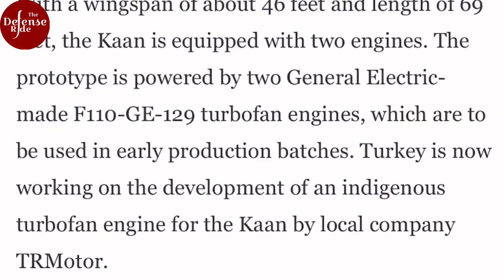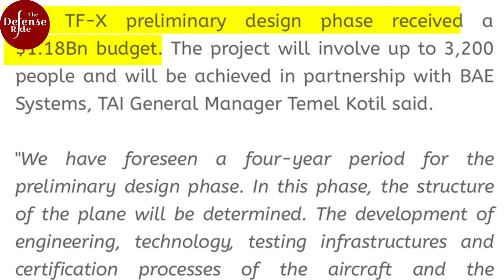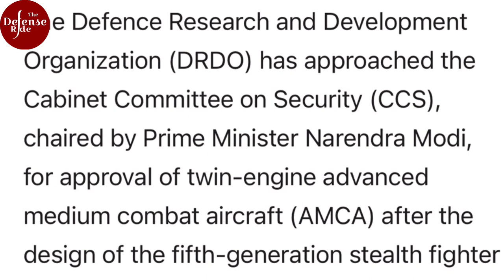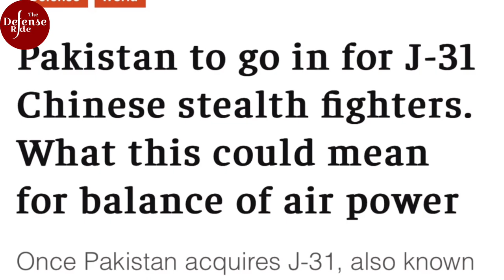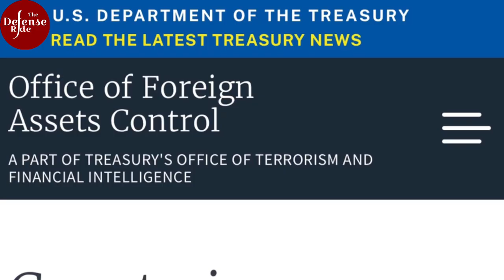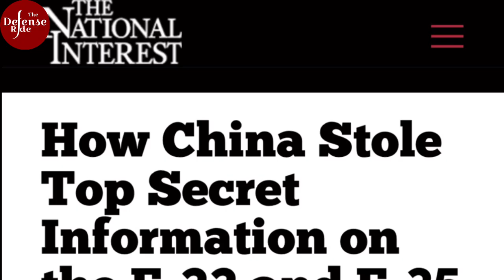India must pace its 5th Gen. fighter program as Turkey conducts its advanced fighter ground tests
Tukey's fifth-generation fighter jet, the prototype of Kaan, completed its inaugural test flight on February 21, 2024. Turkish Aerospace Industries initiated the development of this project, dubbed TF or MMU, back in 2017.

Meanwhile, India's endeavor to develop a fifth-generation stealth fighter, the Advanced Medium Combat Aircraft(AMCA), has completed the design phase. The Defence Research and Development Organisation is now seeking funding from the Cabinet Committee on Security (CCS) for the development phase of AMCA . The project can only progress once it receives approval from the CCS.

✅  Sources of the images/Clips used in the video for representational purposes are as follows :

      ➡️ Turkish aerospace
             ANI news
             Reuters